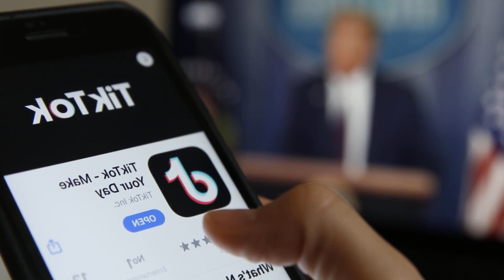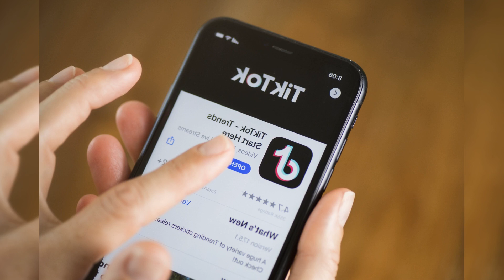CHINA RESISTS FORCED TIKTOK SALE BY US REGULATORS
Chew will respond to lawmakers and say that TikTok is safe and secure and should not be banned in the US